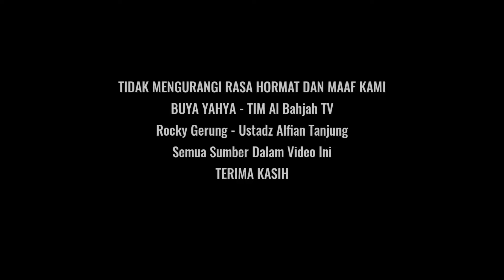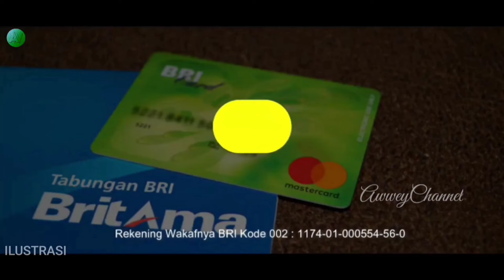BALASAN TELAK.!! HATERS MURKA SETELAH GIBRAN & KAESANG LAKUKAN HAL MENGEJUTKAN INI~JOKOWI SELESAI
jokowi, mulyono, raja jawa, gibran, gibran fufufafa, jet pribadi, gibran terbaru, gibran viral fufufafa, politik, presiden, mulyono, raja jawa, viral terbaru, kabar hari ini, berita terkini, rocky gerung terbaru, rocky gerung hari ini, buya yahya, ceramah buya yahya terbaru

Mengejutkan sederet seruan dari sebagian orang yang diawal mendukung kekuasan pak jokowi, namun kini malah berbalik arah mengkritik keluarganya secara keras

Seruan yang di tujukan setelah para anak jokowi memamerkan kelakuan yang melukai rakyat, dengan sejumlah aksi yang tidak mewakili sang bapak, yang diawal dicitrakan sebagai orang yang sederhana dan mencintai rakyatnya

Eskalasi politik yang disebabkan oleh kritik terhadap keluarga jokowi, kini makin intensif hingga seruan menginginkan jokowi lengser sebelum waktunya, hingga terlihat tidak ada tanda tanda bahwa jokowi tidak akan menyepi dan menenangkan keadaan, meski yang tertinggal hanya beberapa kekuatan politik yang kini mejadi kecemasan publik, selengkapnya mari kita bongkar dengan menyimak sampai seleaai agar tidak salah paham

Ustadz alfian tanjung

Inilah waktunya kita bisa melihat bahwa pak jokowi saat ini sudah memgalami dilegitimasi yang luar biasa, akibat ulah anak anak dan menantunya yang melemahkan jokowi terkait skandal fufufafa, jet pribadi dan yang lainnya yang dirasa sekarang jokowi sudah mulai kehilangan kendali

Seperti hal gibran yang sejak awal menjadi wakil presiden sudah dimasalahkan namun dpaksakan, ditambah dengan kaesang yang juga bermasalah, meski saat ini pak jokowi tidak lagi memiliki peralatan yang cukup kuat untuk menangani soal soal semacam ini, Yang dimungkinkan hal ini menjadi strategi pak prabowo dengan ritme yang sederhana dengan rutinitasnya, seolah tidak memperhatikan bahkan berkomentar terhadap kasus kasus yang mencengangkan negri ini

Rocky gerung

Sementara kasus yang menimpa sosok gibran terkait penomena akun fufufafa yang semakin jelas, bahwa subjek dan pemilik akun, hingga kelakuan dalam kontenya yang mengatakan rasis, menghina dan jorok hingga cabul, dengan ungkapan ungkapan yang tidak senonoh, seolah semua sudah memastikan bagi kita bahwa sebaiknya tidak ada kompromi terhadap orang yang mempertontonkan bahwa sebenarnya dia tidak berkelas

Jika memang seorang pemimpin tidak benar semoga sadar dan diganti dengan yang lainnya, tanpa harus membuat kerusakan apalagi mengangkat senjata kata buya yahya, yang bukan mengomentari keluarga jokowi secara langsung, tetapi beliau membahas secara umum terkait serang pemimpin yang mungkin melakukan kesalahan, sehingga pesan yang bisa kita ambil bahwa

Kepemimpinan adalah tentang empati dan contoh kebaikan, memiliki kemampuan untuk berhubungan dan terhubung dengan orang orang, untuk tujuan meng inspirasi dan memberdayakan hidup mereka lebih baik bukan memberi contoh yang buruk, ingat bahwa seorang pemimpin sejati harus siap mengorbankan segalanya demi kesejahteraan dan kebebasan rakyatnya.